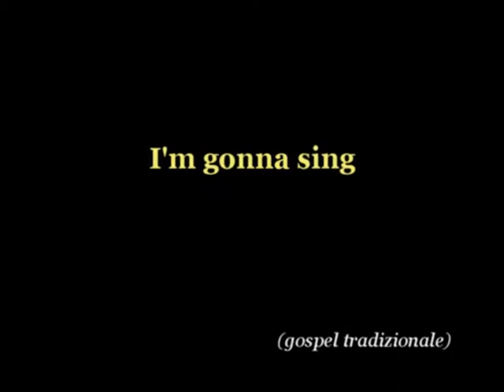Corale Polifonica G. Tovini: I'm gonna sing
La Corale Polifonica "G. Tovini" di Catania, diretta da Paola Marchese, esegue il Gospel tradizionale "I'm gonna sing".

Polyphonic Choir "G. Tovini" from Catania, directed by Paola Marchese, presents you "I'm gonna sing" (trad. Gospel).